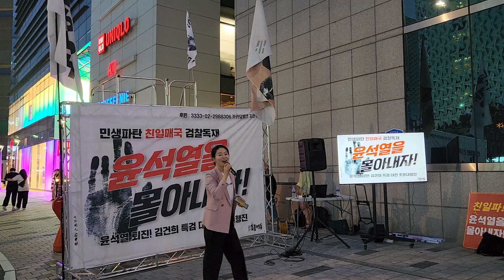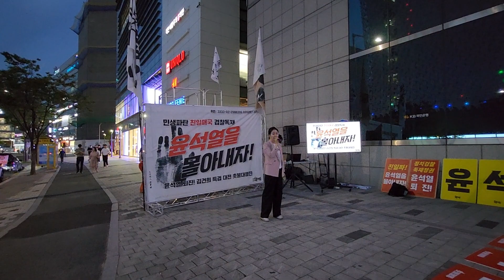대전촛불집회 / 자유발언 이경 중앙당 부대변인 (2023.09.09 토)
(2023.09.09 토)